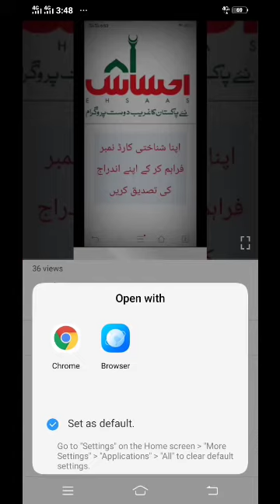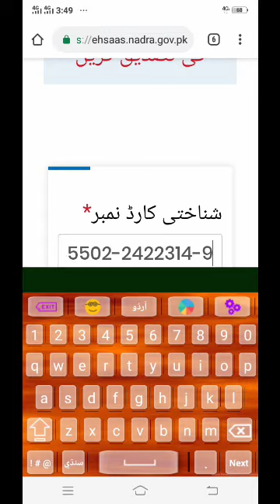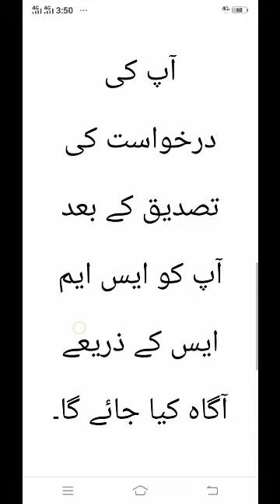Ehsaas Emergency Programe Cash 12000 Rupert..Covid 19/ Udasi Tv 786 /2020 pakistan